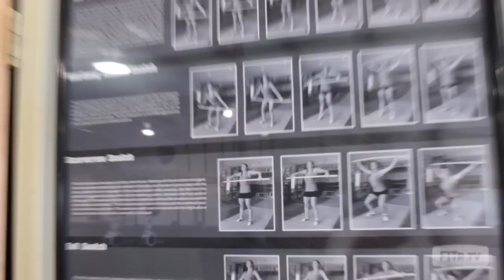Prime Numbers (12.2)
What was the best rep scheme strategy for The Reebok CrossFit Games Open WOD 12.2?